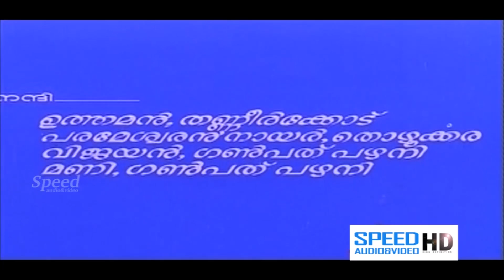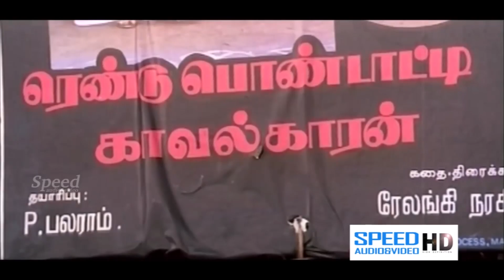Snehasagaram Malayalam Full Movie | Murali | Manoj K. Jayan | Sunitha | Oduvil Unnikrishnan